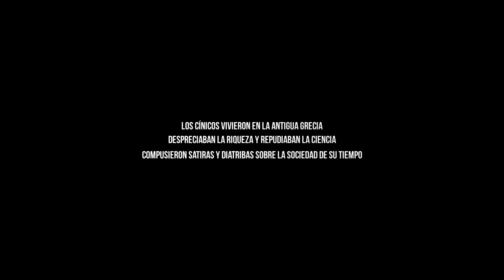CINICOS - PERRONE - TRAILER OFICIAL - BABICI 19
CINICOS
PERRONE

Los filósofos cínicos vivieron en la Antigua Grecia,
durante los siglos IV y III a.C.
Su nombre proviene del termino κύων
que significa ‘’perro’’ en griego,
denominación atribuida
por su modo de vivir frugal.
Consideraban que la civilización
y su forma de vida era un mal;
por esto despreciaban las riquezas
 y repudiaban las ciencias,
las normas y las convenciones.
No tuvieron una doctrina,
sino que desarrollaron
 una filosofía práctica, con una actitud
muchas veces irreverente,
y compusieron sátiras y
diatribas contra la corrupción
de las costumbres y los vicios
de la sociedad de su tiempo.

Guión + dirección + edición - Raúl Perrone

Cámara + fotografía – raul perrone + Lara Seijas + martin Farina
Guión – raul perrone / Damián Zeballos /
Productor ejecutivo -  pablo ratto
Diseño de imagen + sonido – raul perrone / Post - de sonido – lucas granata
Musica -  matias parisi / juan marco litrica + Sofia Naccarato ( violin
Asistente de direccion – andrea cano / emma echevarria
Arte + maquillaje + vestuario – Paola polleto + maria Paula trota

María Paula  robles – Roly Serrano- Antonio Cavaso - Gustavo Marzo
josé Maldonado - Jorge Izzo - Oscar Purita - Adrián Quinteros  -
Nerina D´Ambrosio - nestor gianotti - patricia paz -  Pilar Diez  -
Sara Navarro - Anabel Medina - Margarita Compañez/ y elenco

Producción -  Les envies que je te Desire – trivial media- películas anti-autor